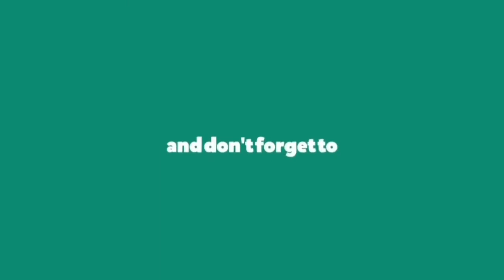Give It to Me - CRUSH || Dance Cover || Choreography by BLOOMY || Koosung Jung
Dance Cover on Give It to Me Song, Choreography - BLOOMY Koosung Jung  The Best Dance Cover in This Song in World.

Give It to MeKoosung JungDanceCover
Give It to MeDanceCover